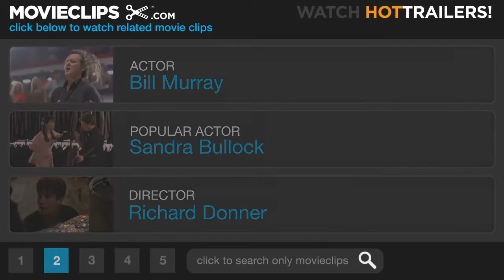Scrooged "Take it easy on the Bacardi"